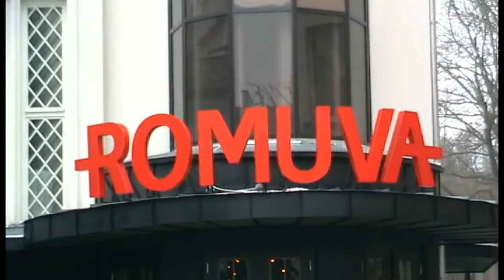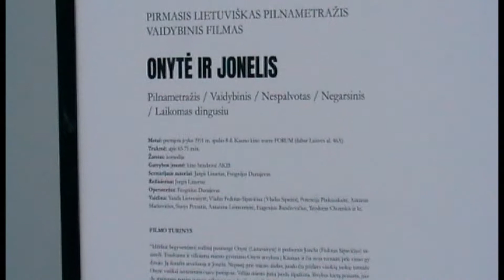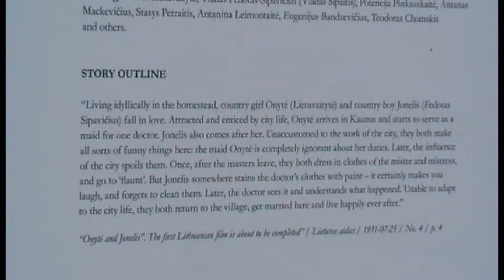KAUNAS 2022 * atnaujintas ''ROMUVOS'' kinoteatras Laisvės alėjoje ***